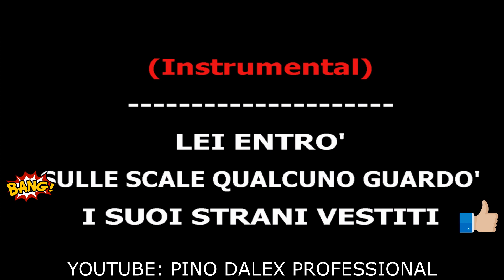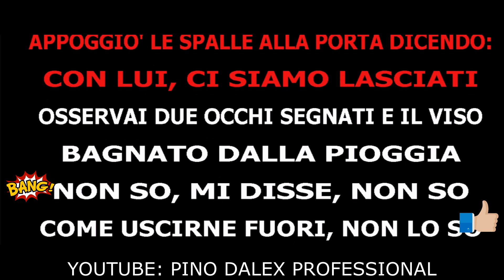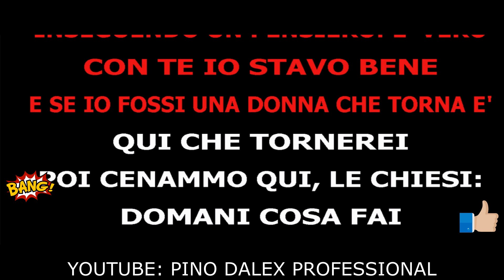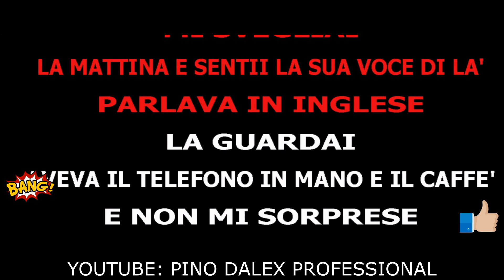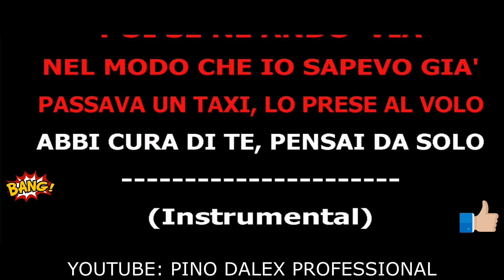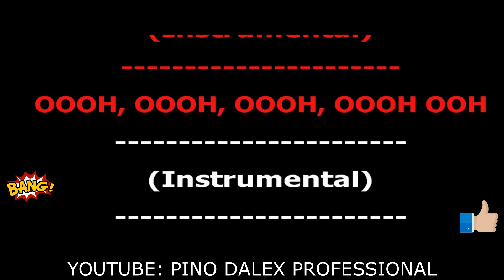Pooh - Mario Biondi Ci penserò Domani KARAOKE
KARAOKE Pooh - Mario Biondi Ci penserò Domani